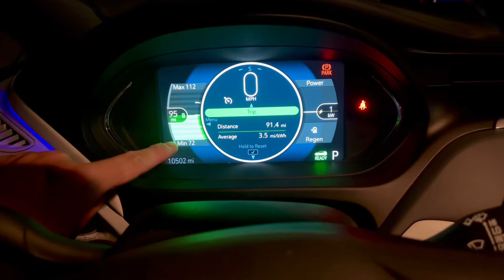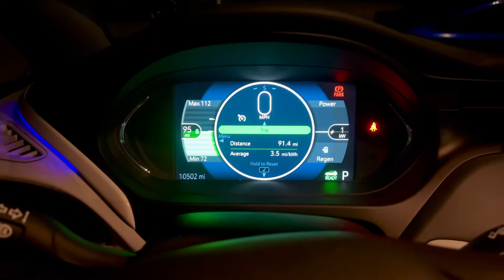GM Recall: 2020 Chevy Bolt EV & More… - 6’ Networks, LLC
I wanted to address the range concerns that are a plenty these days. First, do not charge past 90%, and now don’t go under 70 miles of range.

Along with that, I wanted to thank all of our viewers! It’s really eye opening that so many folks are willing to stand by GM and wait out these terrible issues with regard to the recall.

Anyway, kudos to all of you viewers out there